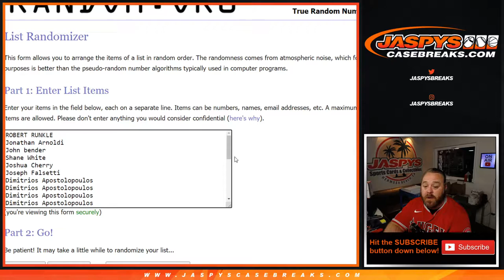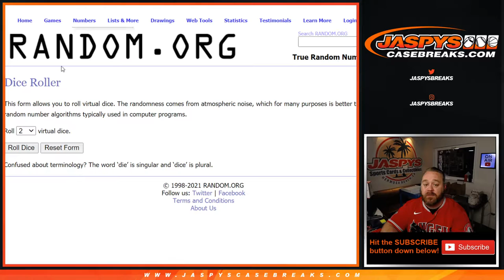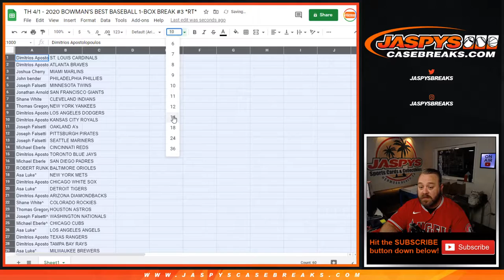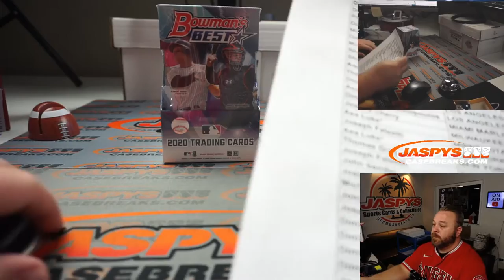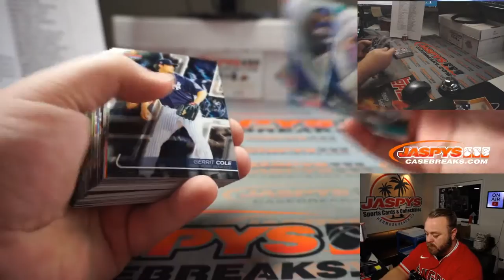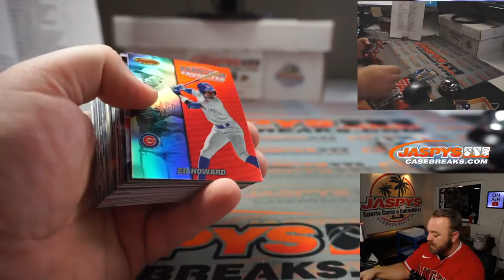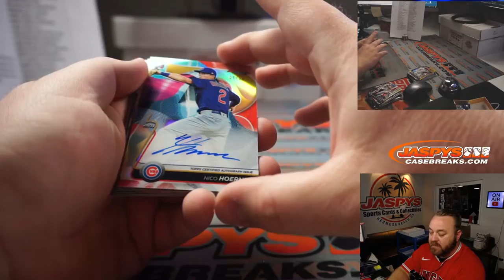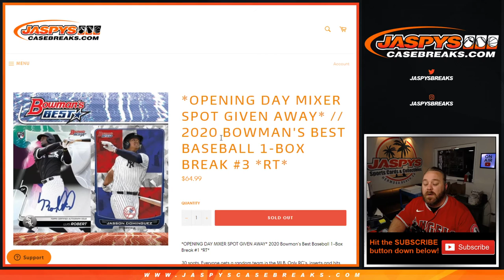TH 4/1 - 2020 BOWMAN'S BEST BASEBALL 1-BOX BREAK #3 *RT*